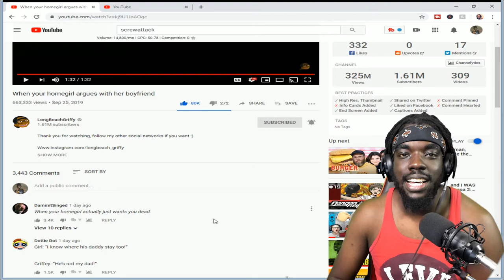When your homegirl argues with her boyfriend | Reaction